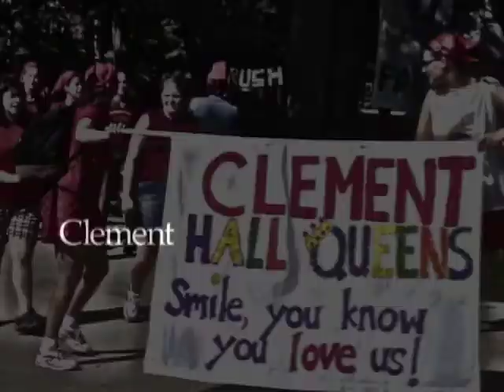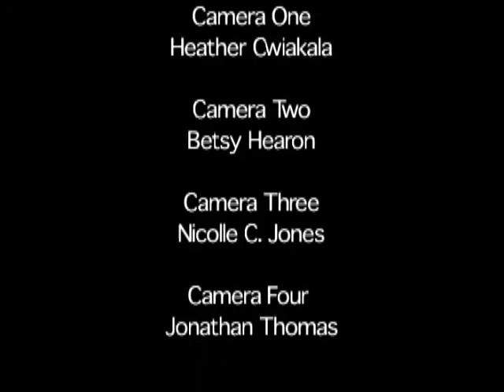King & Queen of the Halls 2002